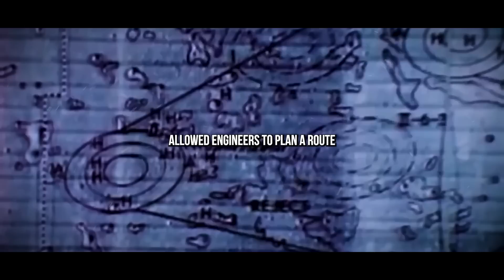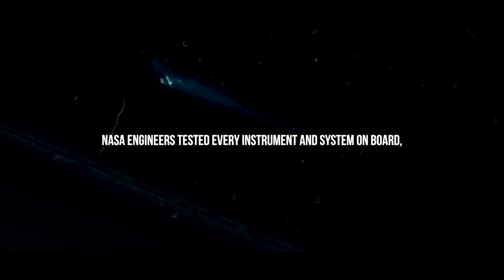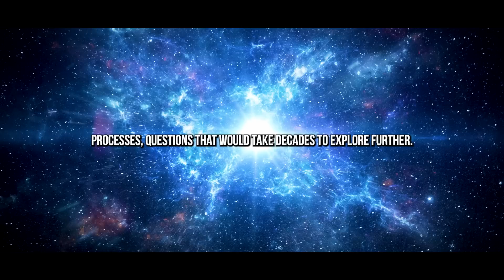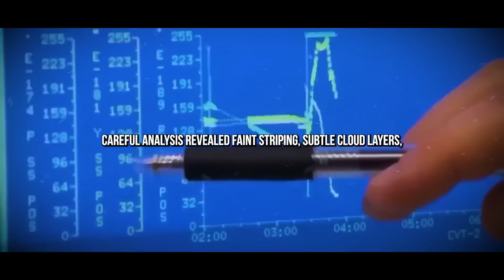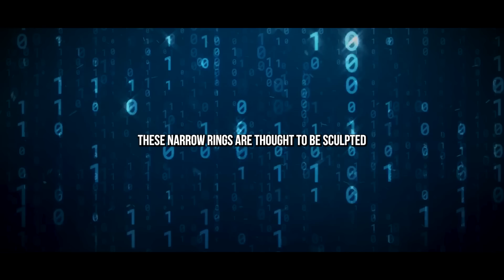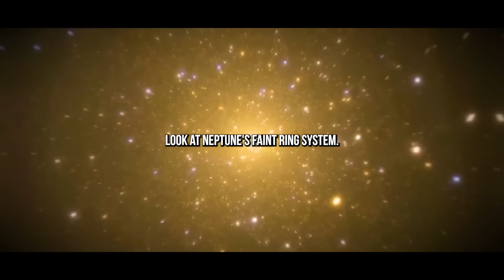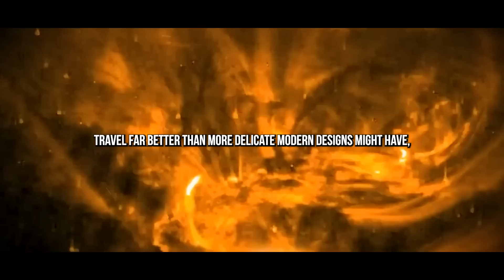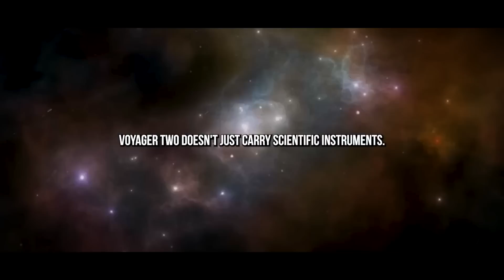Nobel Winner WARNS: “Voyager 1 just made an IMPOSSIBLE Discovery after 45 Years”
Voyager 2 has spent over 40 years journeying into the unknown, faithfully sending back data from beyond the planets. But recently, it has reportedly detected something so unbelievable, so scientifically explosive, that it’s caught the attention of top physicists—and triggered intense speculation. According to a Nobel Prize-winning scientist, the spacecraft may have observed a phenomenon that defies known physical laws. Even more unsettling? Whispers suggest NASA might not be telling us everything. What exactly did Voyager 2 uncover—and why would revealing it be considered dangerous?